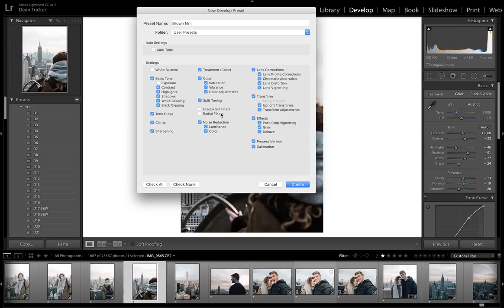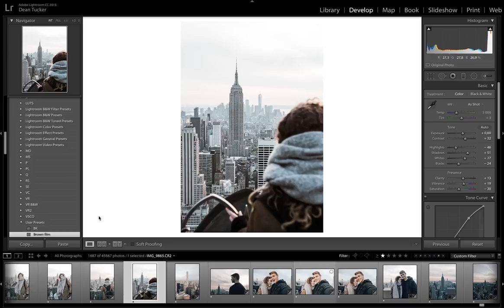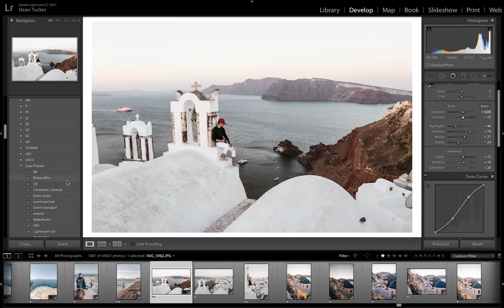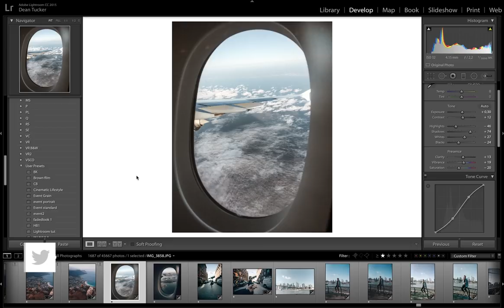how to CREATE YOUR OWN LIGHTROOM PRESETS | Lightroom editing tutorial